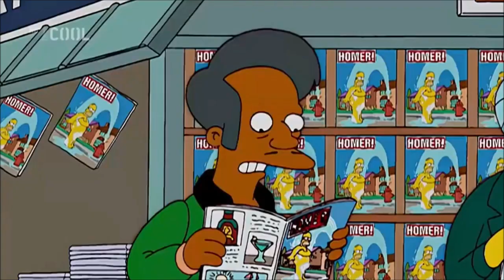Nemůžu tě dostat z hlavy II. + přídavek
"Homerazzi"
0:00 - 0:07 hudební doprovod během ukázky fotek Homera v trapných situacích
0:08 - 0:41 "Can't Get You Out of My Head" II. by Kylie Minogue (I., viz zde
0:42 - 0:57 hudba hraná během toho, když Homer fotí celebrity v jejich trapných situacích
0:58 - 1:02 hudba hraná na začátku, kde Rainier Wolfcastle pořádá grilovačku
1:03 - 1:08 hudba hraná na konci poslední scény
1:09 - 1:13 hudba hraná na začátku závěrečných titulků